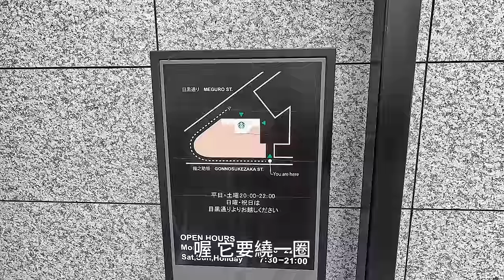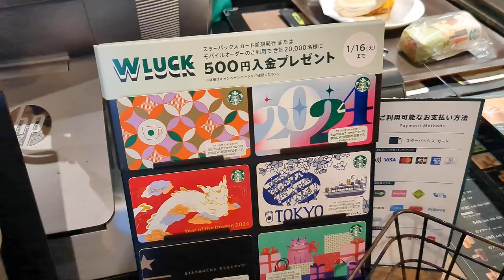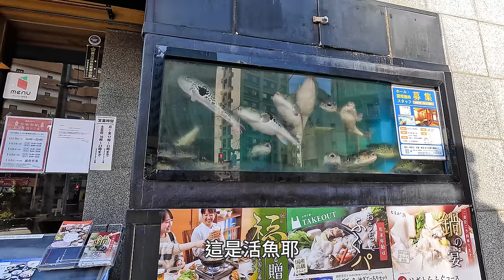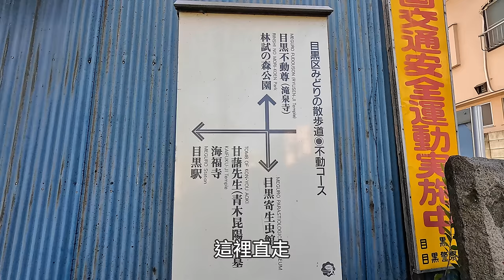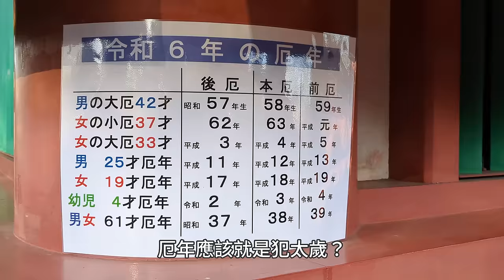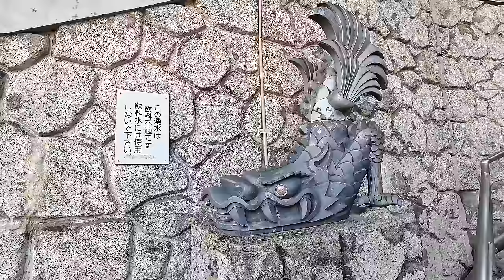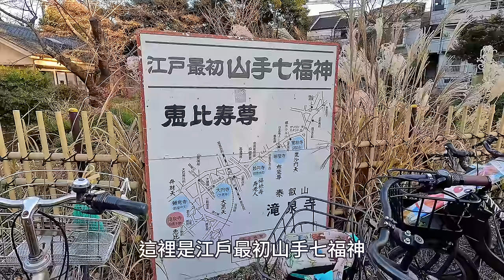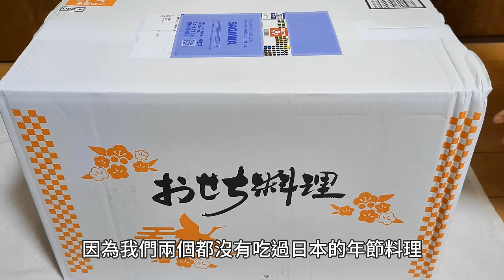東京生活｜頭獎17萬的超值年菜福袋！被淹沒在元旦參拜的人潮中、新年餐廳都沒開、目黑不動尊｜日本生活、日本旅遊、Satori日本生活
第一次吃日本年菜不知道要怎麼挑，乾脆直接買福袋，順道試手氣😆
我們都覺得太划算了，還想再買！

00:00 新年第一餐
05:40 目黑散步
08:08 目黑不動尊新年參拜
13:07 神社散步+新年第二餐
16:12 年菜福袋

【音樂素材】
・otologic